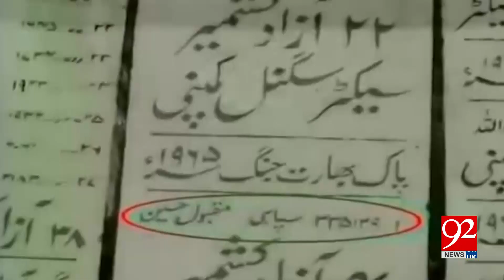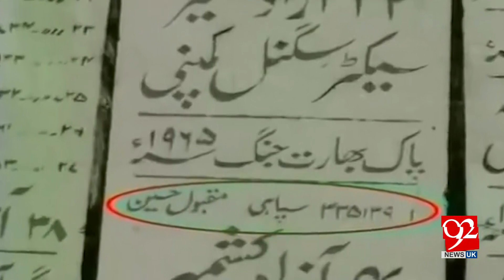1965 war veteran Sepoy Maqbool Hussain passes away - 29 August 2018 - 92NewsHDUK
1965 war veteran Sepoy Maqbool Hussain passes away - 29 August 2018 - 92NewsHDUK